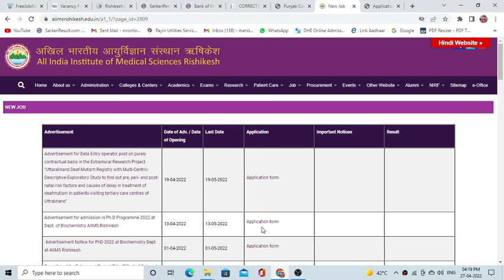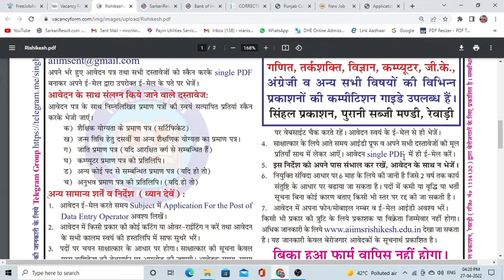AIIMS Rishikesh Recruitment for the post of Data Entry Operator 2022 | Offline form apply AIIMS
AIIMS Rishikesh Recruitment 2022 | data entry operator offline form apply